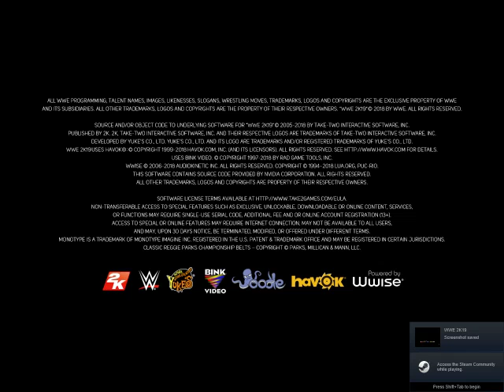WWE 2K19 UNIVERSE MODE #55 SURVIVOR SERIES PPV PART 1